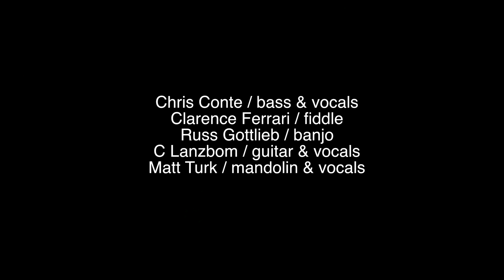Deadgrass (feat. C Lanzbom & Matt Turk) - Land of the Navajo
Deadgrass: Chris Conte/bass & vocals, Clarence Ferrari/fiddle, Russ Gottlieb/banjo, Grammy Winner C Lanzbom/guitar & vocals and Matt Turk/mandolin & lead vocals perform “Land of the Navajo”
written by Peter Rowan at Mexicali Live in Teaneck, NJ January 2, 2016, filmed and produced by Peter Freed.